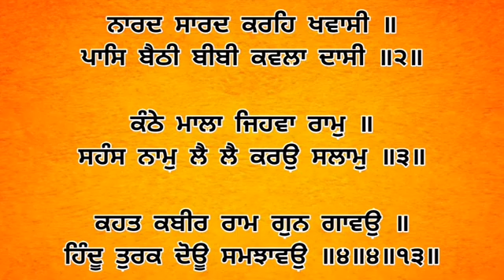Dhan Shri Guru Granth Sahib Ji - Dec 28, 2022